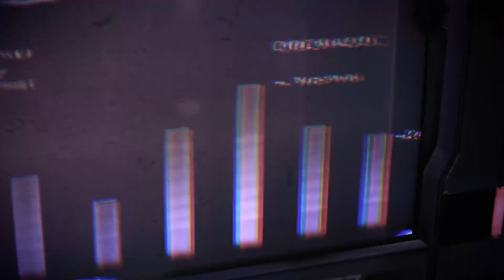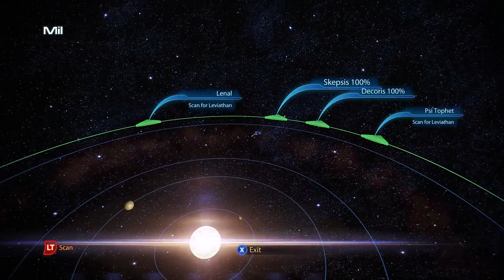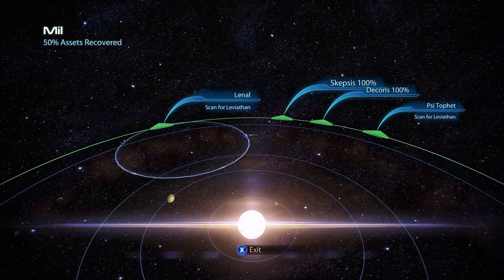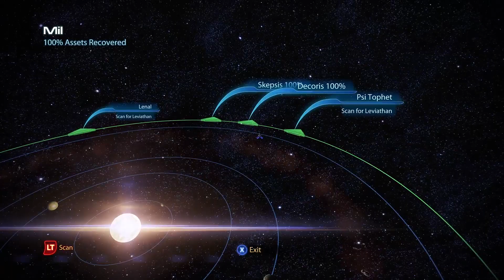Mass Effect 3 - Part 9